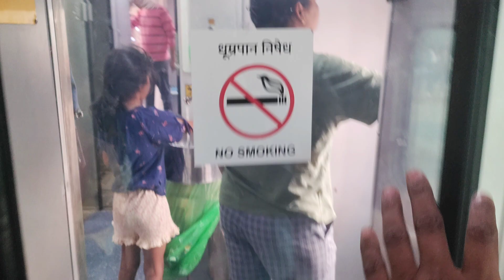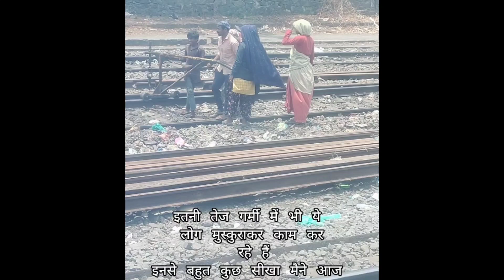vlog 232 | Back To Mumbai | Train Mein Mila Ek Cute Baccha | New Vlog | Vlogger Sahab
vlog 232
Back To Mumbai.
Train Mein Mila Ek Cute Baccha  New Vlog
Vlogger Sahab

Hey This Is Vlogger Sahab
Hope You are enjoying my other vlogs too.